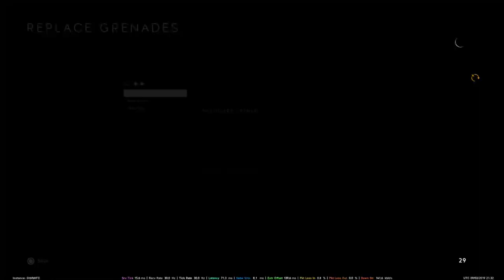Battlefield 5 Live: Stop Laying Down With Shotguns!! BF5 Breakthrough (PS4) Gameplay